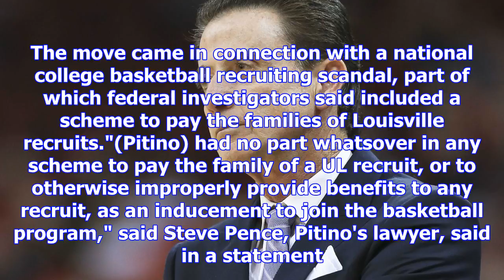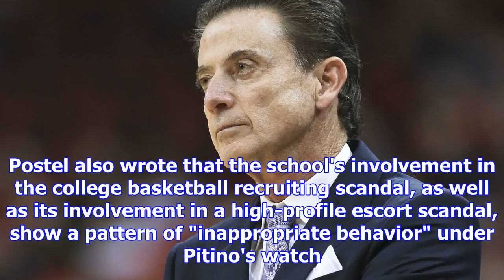Rick pitino suing university of louisville athletic association for more than $35 million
Former University of Louisville basketball coach Rick Pitino is asking for more than $35 million in ...